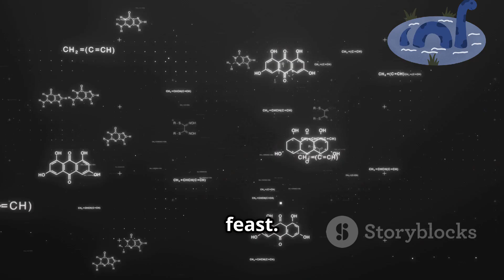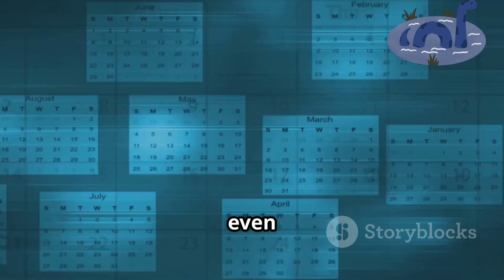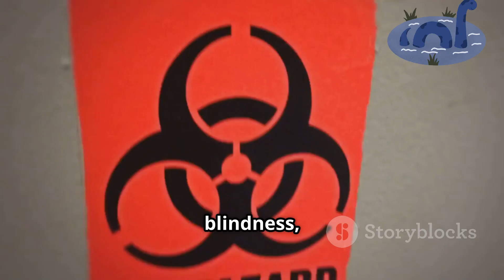The CRAZIEST Plants on Earth! That Shouldn’t Even Exist 🌿🤯!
🌿🤯 These plants look like they came from another planet… but they’re real.
Earth is home to some of the strangest life forms imaginable — and these plants push nature to its absolute limits.

In this video, we explore the CRAZIEST plants on Earth that shouldn’t even exist. From plants that explode, to flowers that smell like dead bodies, to ancient “zombie” plants that have survived for over 1,000 years, this list will completely change how you see the plant kingdom.

🔥 In this video, you’ll discover:
✅ Plants that launch seeds like grenades
✅ Flowers that smell like rotting flesh
✅ Ancient plants that refuse to die
✅ Plants with skull-like remains after death
✅ The weirdest plant adaptations ever discovered

🌍 These aren’t science fiction — they’re real, living proof that nature is far stranger than anything humans could invent.

Which plant shocked you the most? Would you dare see one in real life?

Stay curious — Earth is WILD 🌱👀